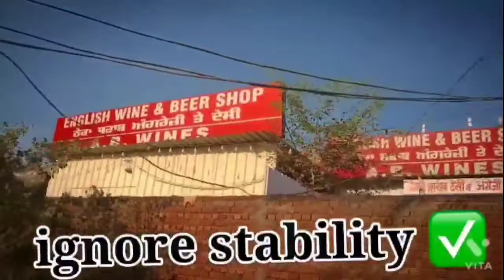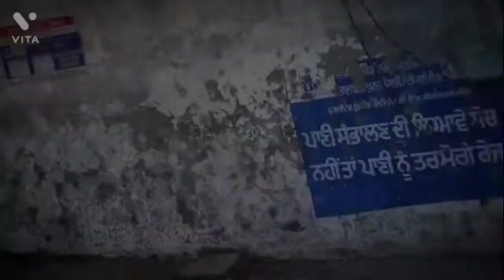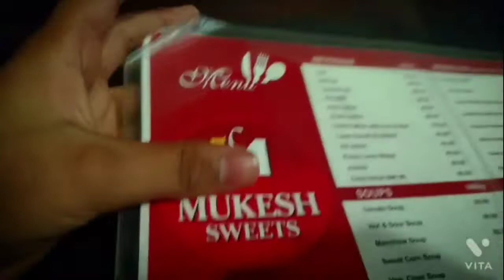rohit birthday 🎉||bathroom ch hoya band😱😱|| THEPANKAJVLOGS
Waheguru ji khalsa

☺️Wait for next VLOG❤️
Coming soon ❤️🔜